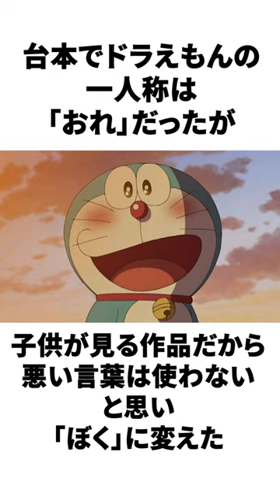大山のぶ代に関する面白い雑学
雑学面白い